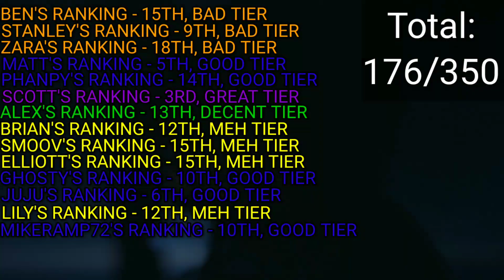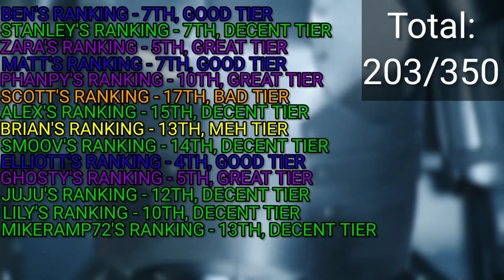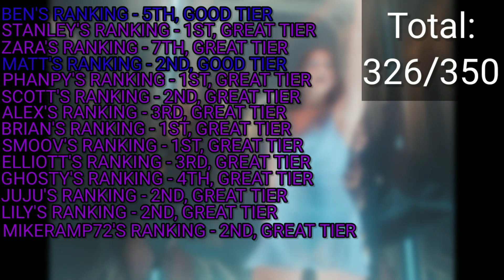Winter 2021 Top 20 Ranking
Starting the year off with a bang in the top 20. Literally and figuratively.